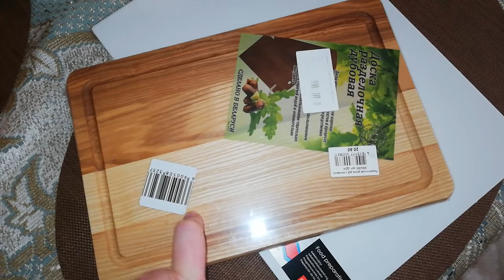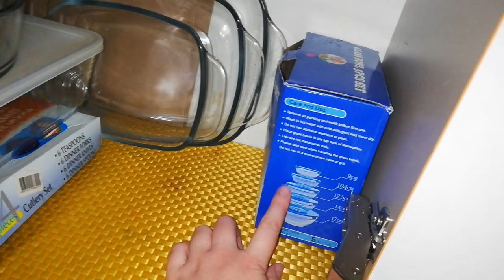УБИРАЕМ ВМЕСТЕ /ПОРЯДОК НА КУХНЕ /РАСХЛАМЛЕНИЕ/МОТИВАЦИЯ НА УБОРКУ /VICTORIA BY